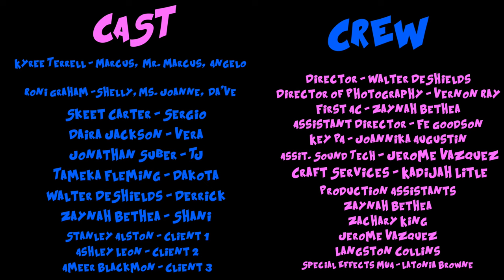BAE vs BAE - Bae Aint Got no Damn Job | Episode 3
Shelly decides to teach him a lesson. Marcus brings clients home thinking he can sneak and get away with training in the house against Shelly's wishes only to find Shelly has a lot to do around the house.

Bae vs Bae Stars
 @Kyree Terrell  and  @Roni Graham
Directed by  @Walter Deshields
Co-starts  @Skeet Carter  Jonathan Suber Daira Jackson Tameka Fleming  @ZaynahBeth ZBTV
Director of Photography Vernon Ray of  @Creative Mind Productions
Assistant Director Fe Goodson
Sound Techs - Malachi Bey, Rome Vazquez
Key PA - Joey Augustin
Production Assistants - Ebonie Dukes, Naj Danz, Saphangela Saint-Vil, Zach King, Langston Collins.
Craft Ser